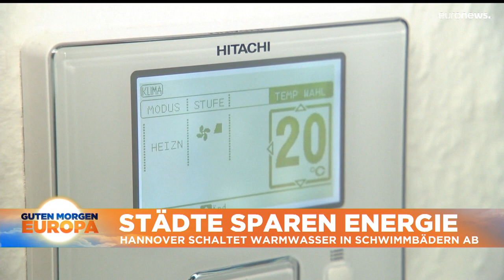Nachrichten des Tages | 2. August - Morgenausgabe